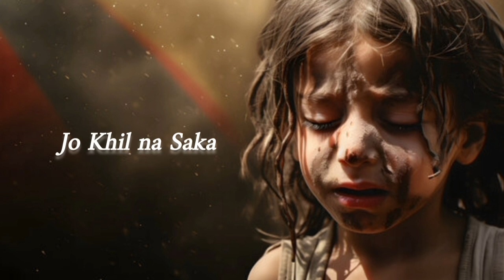Main Khuda Ko Bataunga - Lyrical || Amjad Baltistani || (Slowed & Reverb) || M a D U S H a H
Main Khuda Ko Bataunga - Lyrical | Amjad Baltistani |

Main Khuda Ko Bataunga 2024 Lyrics :

ALLAH HO ALLAH HO ALLAH
YEH KHOON MERA
KYUN TUMNY KIYA
NA MUJHKO KHABAR NA TUMKO PATA
SHIKWA NA LABOO PAR LAYA THA
SHIKWA NA LABOO PAR LAUNGA
MAIN KHUDA KO BATAUNGA
TUM BE HIS HO
TUM BE DIL HO
MERAY BACHPAN KY QATIL HO
YEH KEHNAY WALY SACHAY HAIN
HAIWAN BHI TUMSY ACHAY HAIN
YEH YAAD RAKHO HAI YAAD MUJHAY
MEIN CHEHRAY BHOOL NA PAUNGA
IK PHOOL THA MEIN JO KHIL NA SAKA
APNI MANZIL SY MIL NA SAKA
PAIRON SY KUCHAL DALA TUMNY
IK PAL MEIN MASAL DALA TUMNY
ROYENGY BADAN KY ZAKHAM MERAY
JAB ROOH KY ZAKHAM DIKHAUNGA
YEH BAAT MITAYI HAI TUMNY
JEEWAN KE LAKEERAY HATHON SY
HAR SIMT HI KHOON KI HOLI HAI
BUS RAGH SA MOAT KI DEERI HAI
YEH ZULM PY MEIN KHAMOSH RAHA
KHUD HI MUJRIM HOJAUGA
Search Quires;
Main khuda ko btaounga
Amjad baltistani
Main khuda ko btaounga lyrics
Black Day 16 December
Main khuda ko btaounga by Amjad baltistani